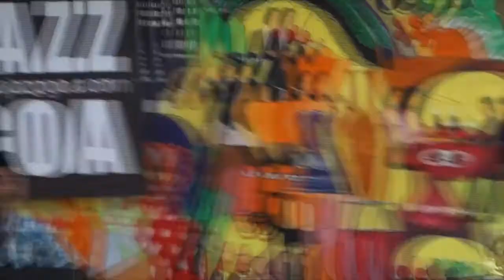Jazz Junction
Sunday Jazz Brunch at Karma Royal Monte Rio.